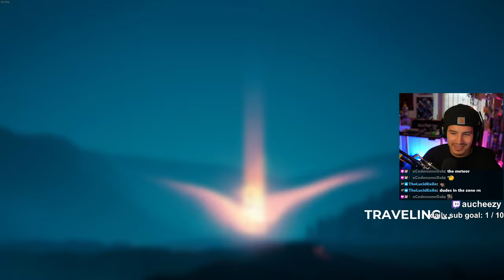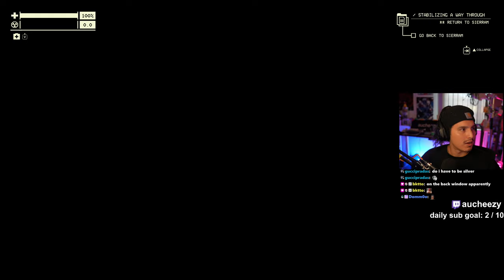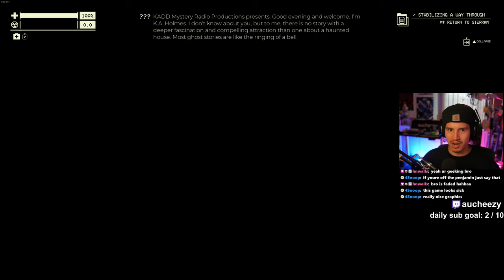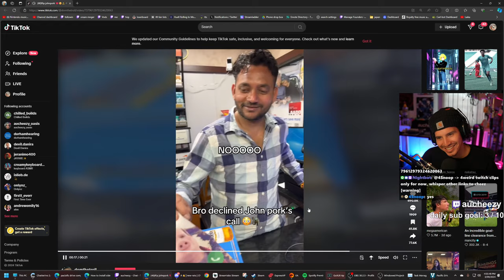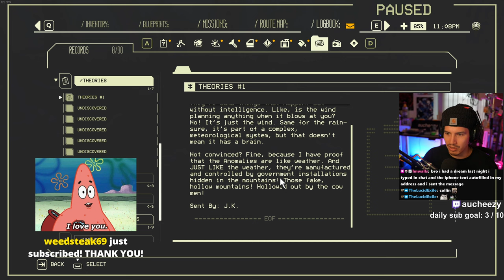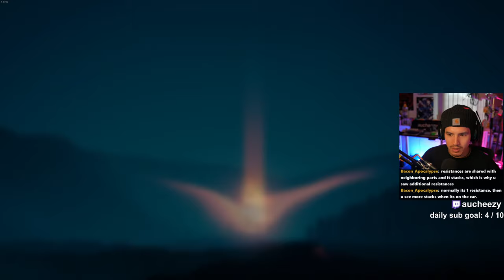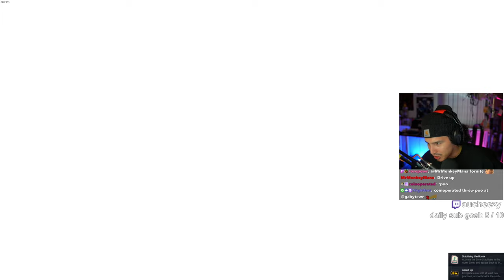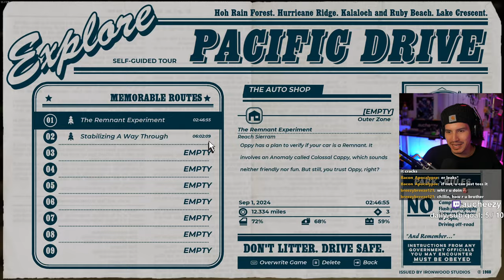This game keeps getting weirder... (Pacific Drive - Part 3)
I'm loving the game so far! Leave a like on the video if you are too :D

Game played on PC at 1440p, settings set to max.

*Pacific Drive* is a first-person survival driving game developed by Ironwood Studios. Set in a dystopian version of the Pacific Northwest, the game combines elements of survival horror and roguelike gameplay with vehicular exploration.

Players take on the role of a character driving a station wagon through a dangerous, anomaly-ridden area known as the "Olympic Exclusion Zone." The game focuses on managing your car, which is central to survival. You must scavenge for resources, repair and upgrade the vehicle, and navigate through hazardous environments filled with supernatural phenomena, abandoned structures, and other dangers.

The game features a looped progression system where each run through the zone is unique, with random events and environmental challenges that require strategic planning and resource management. The eerie atmosphere, coupled with the focus on vehicular survival, sets *Pacific Drive* apart from other survival games.

A great car survival game!